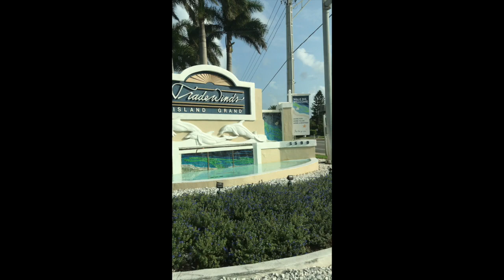Vacation in St. Pete Beach with kids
My family of 5 vacationed in St. Pete Beach at the TradeWinds resorts. Follow along as we share everything there is to see and do.

Read about all of our fun with tons of details on all the places we visited